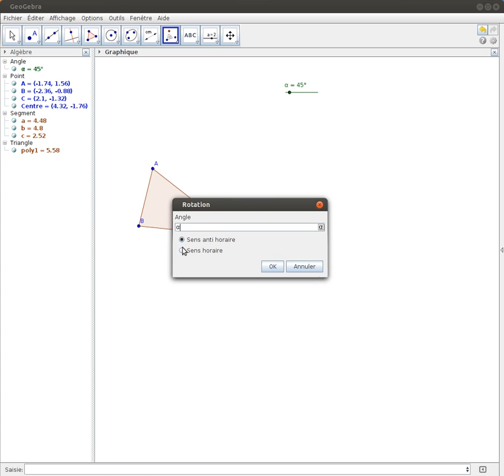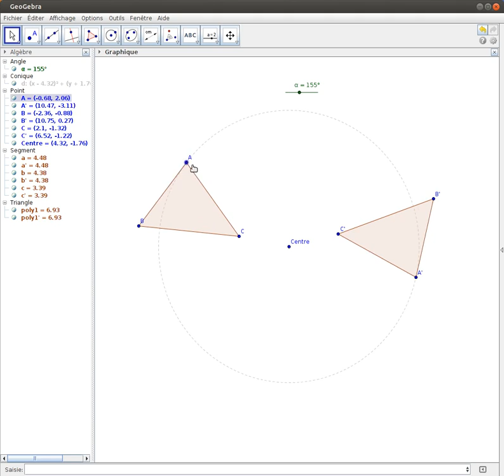Rotation (enseignement)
Simple rotation réalisée sur GeoGebra et intégrant un curseur.